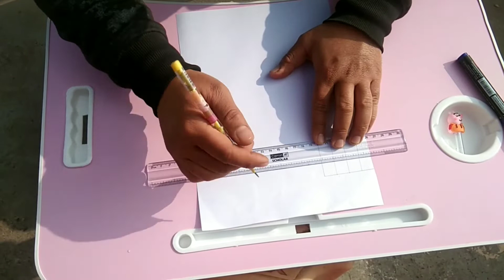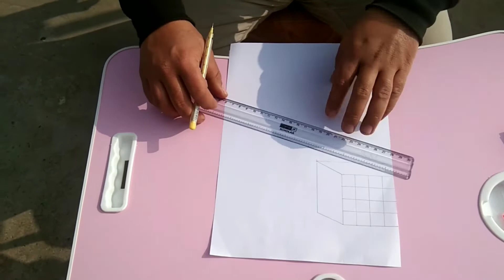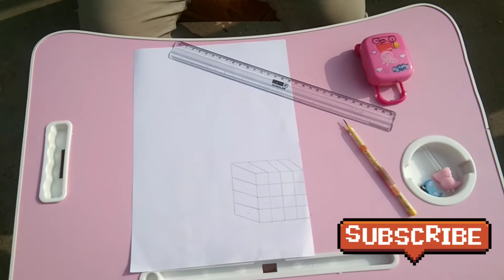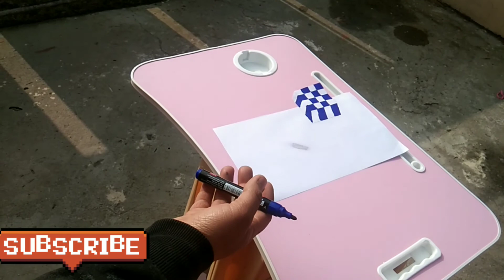3d trick art on paper | Floating Chess | 3d drawing | Easy drawing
3d trick art on paper | Floating Chess | 3d drawing | Easy Drawing | 3d Drawing Tutorial | Easy 3d illusion drawing tutorials . Hello friends in this video you will see Floating chess board. It is beautiful 3d drawing video. Easy drawing step by step tutorial.